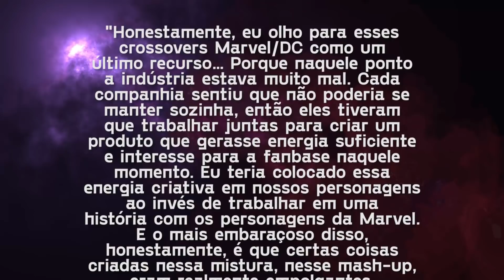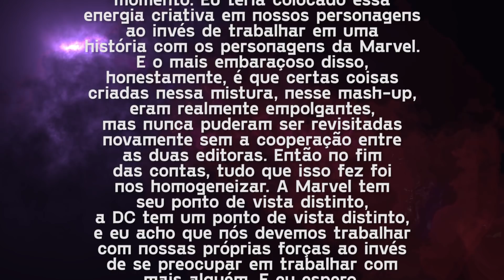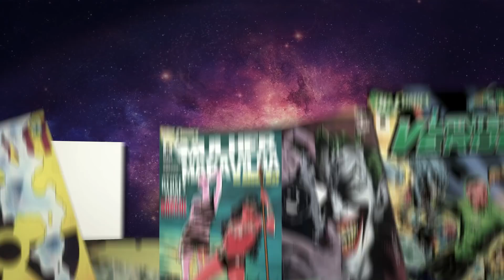MARVEL PODE COMPRAR A DC?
Galera, o mundo dos quadrinhos está prester a pegar fogo. O Dan DiDio, presidente da DC Comics, foi demitido, e agora a DC Comics pode ser colocada a venda. E a Marvel pode estar de olho nisso, e eu vou além, pode ser até que ela já tenha uma fatia desse bolo. Bora ver isso.

Petrópolis / RJ